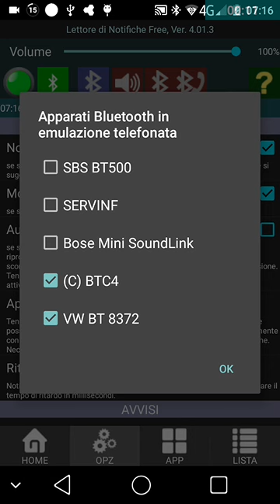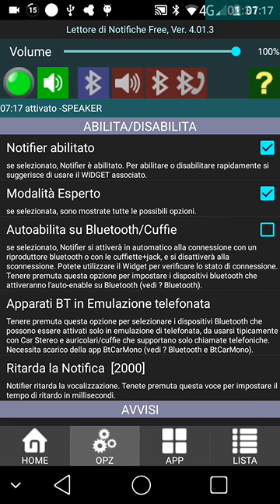E2.3. BT Emulazione telefonata parte II (AUTORADIO)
Una seconda sezione descrittiva che aiuta a comprendere il tema, non semplice, della connessione a dispositivi bluetooth che possono essere ingaggiato solo in EMULAZIONE DI TELEFONATA, come ad esempio le AUTORADIO o vecchi auricolari bluetooth che supportano solo telefonate.